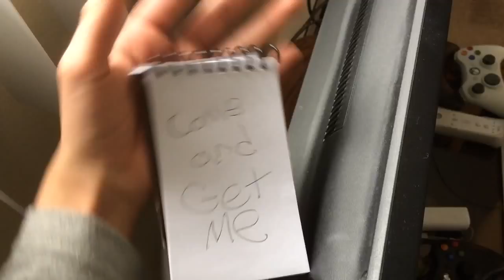Lightning Official Trailer Bloopers